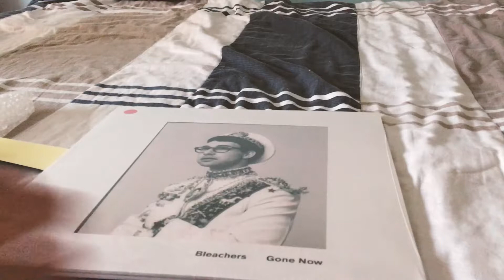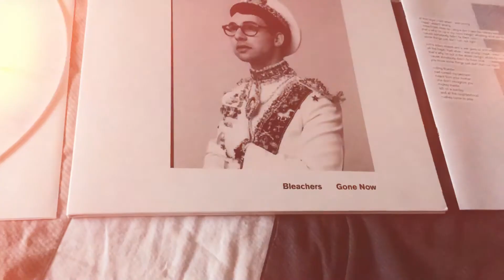Gone Now (Bleachers) - Vinyl Unboxing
Gone Now is the second album by American indie pop act Bleachers, released on June 2, 2017. The album deals with the difficulties of growing old as well as struggling with losing people in life, told over the course of day and a lifetime. It takes inspiration from the pop sounds of the '80s, mixed with a modern view.